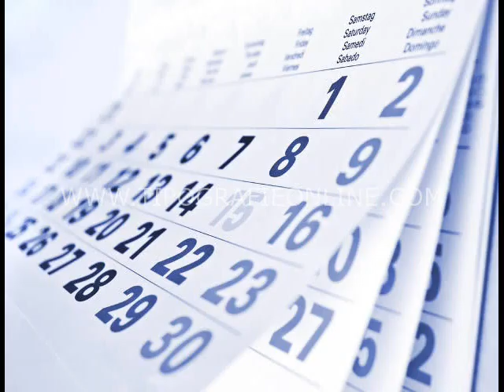DINO FORTI in Cara piccina " Un successo del Grande Tajoli "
Un successo  del  grande Luciano  Tajoli ...il Re  della canzone  melodica .